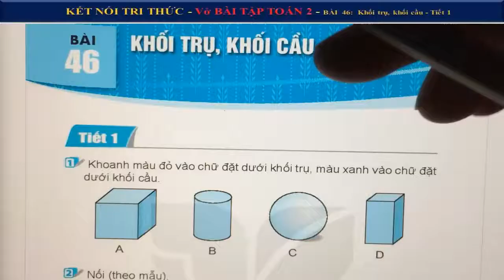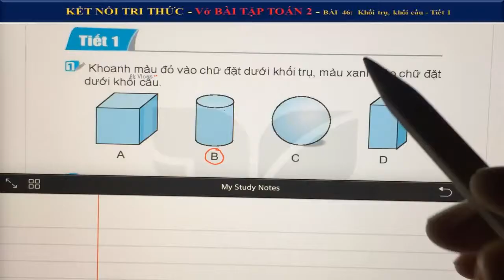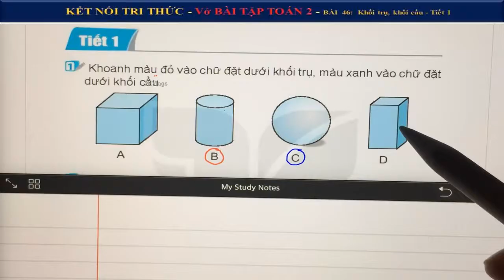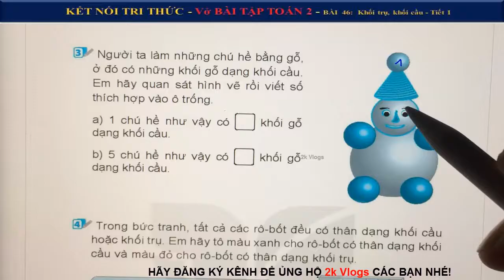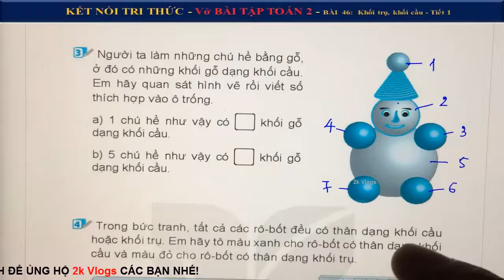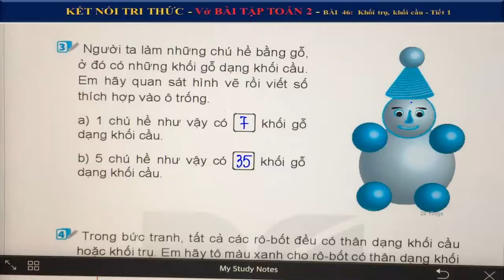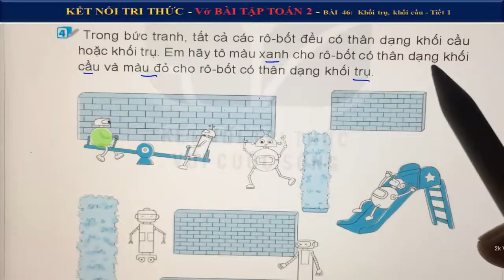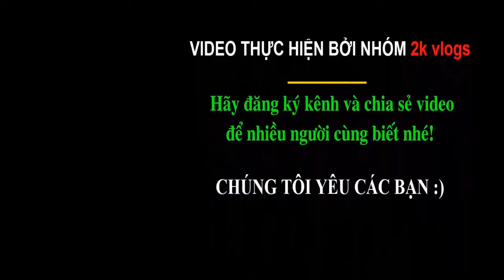Vở bài tập toán lớp 2 - Kết nối - Bài 46 Khối trụ, khối cầu-Tiết 1-Trang 31,32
👇 Xem nhiều hơn các video của 2k Vlogs 🌴